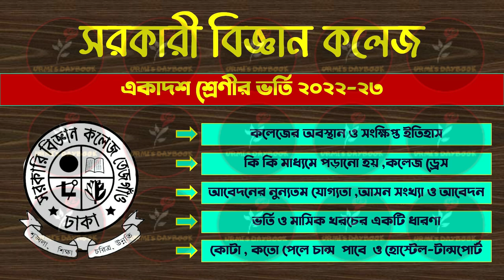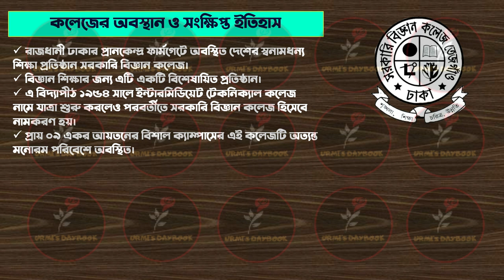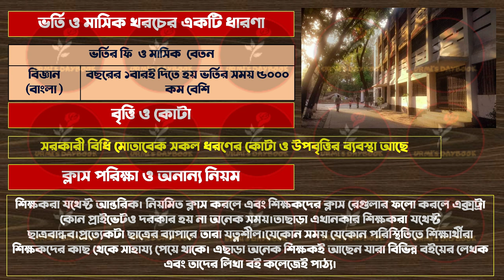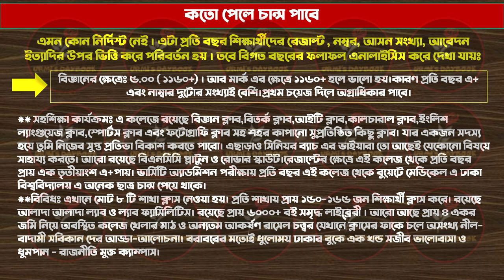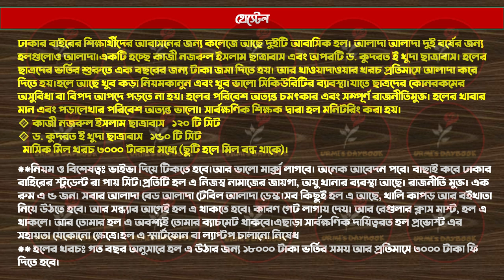সরকারী বিজ্ঞান কলেজ ভর্তি ২০২২-২৩| Govt Science College Admission 2022-23| HSC Admission 2022-23| Xi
Government Science College is a public educational institution located at Tejgaon in Dhaka, Bangladesh. It is one of the two public colleges in Dhaka. It was formerly named Government Intermediate Technical College. It has a botanical garden and individual laboratories. This is the only college in Dhaka where science and basic engineering drawing could be studied throughout the intermediate level for beginners with high ambition to be an engineer or scientists.

সরকারী বিজ্ঞান কলেজ ১৯ শে জানুয়ারী ১৯৮৬  সালে প্রতিষ্ঠিত  হয়। এই কলেজের শিক্ষার্থীদের ড্রেস কোড হল সাদা প্যান্ট এবং ব্লু রঙের শার্ট, সাদা রঙের জুতা। এখানে মেধাক্রমের ভিত্তিতে শিক্ষার্থীদের বৃত্তি  দেওয়া হয়। এই কলেজে শুধুমাত্র ছেলেরা পড়াশোনা করে থাকে। এখানে কোন ছাত্র ইউনিয়ন নেই।
😎Let’s connect:
My another channel:
Bongo foodies:

Anti Privacy Warning:
Thumbnail Text: সরকারী বিজ্ঞান কলেজ ভর্তি ২০২২-২৩